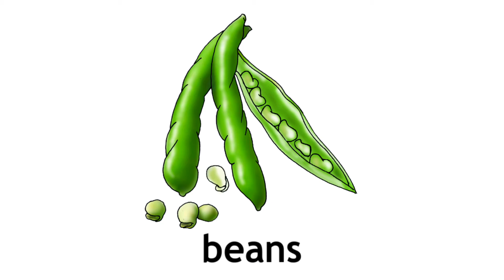How to Pronounce Beans in British English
How to Say Beans in British English

Как произносится бобы по-английски

Как произносится горох на английском языке

beans [biːnz] бобы, горох

British accent
Британский акцент

Поддержка канала -
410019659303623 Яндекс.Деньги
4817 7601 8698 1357 Сбербанк

Channel support -
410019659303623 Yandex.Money